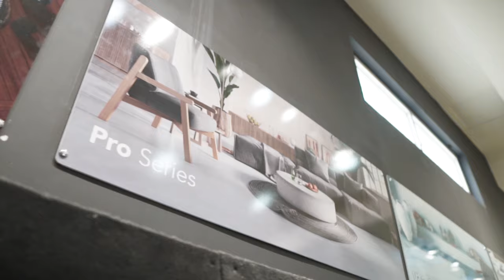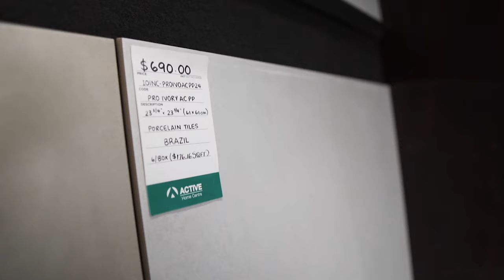Clare Design Renovation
Follow Vanessa, founder of Clare Design, on her latest renovation project. Vanessa takes us through the purchasing journey and then shows us the products in the renovated space!